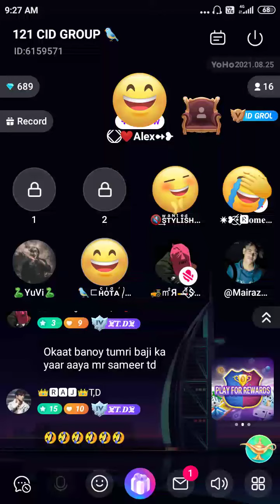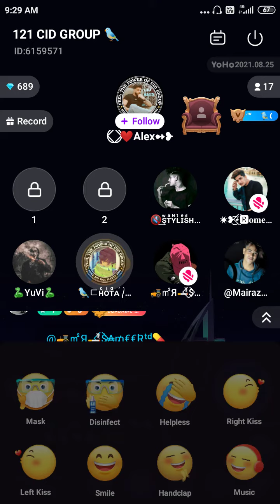CID walo ki aukaat!mute karke gali de raha dalla🤣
yoho I'd td grupe 22665